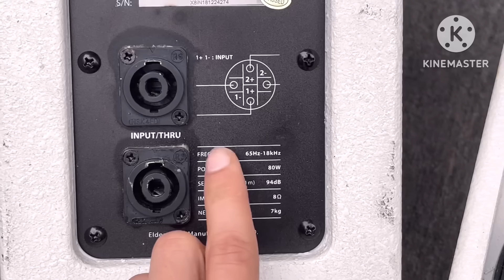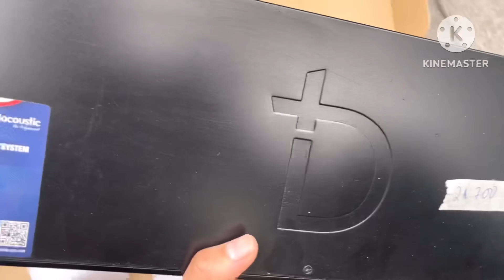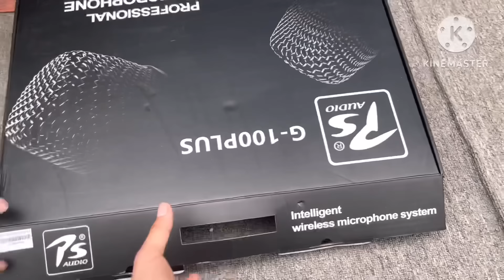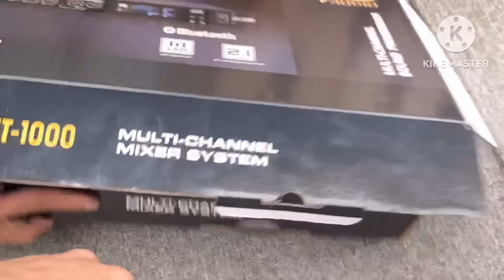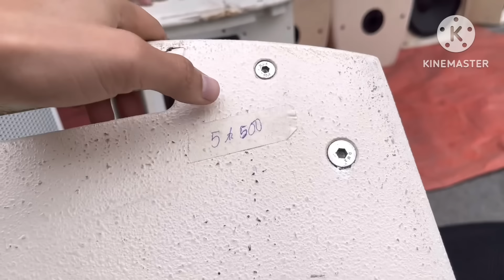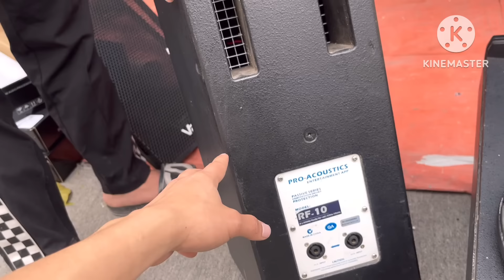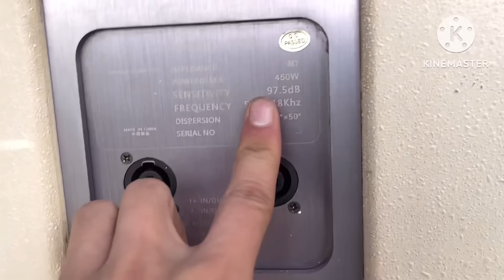Thanh lý hàng nâng cấp của khách LH:0919182233 /0869997229